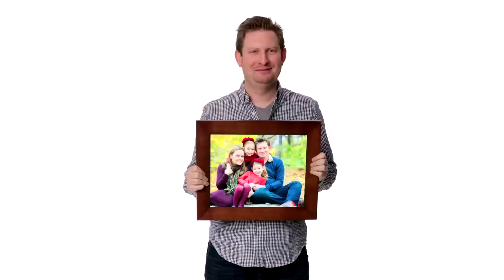Chai Lifeline - No Limits!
Produced by: BiG Productions